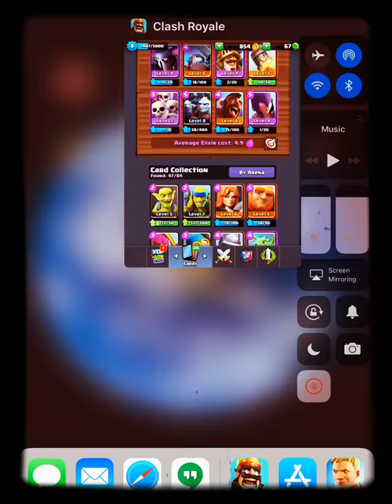Playing clash Royale the fun way!